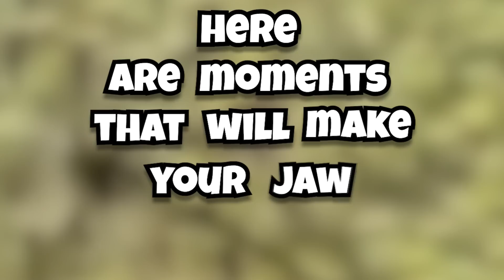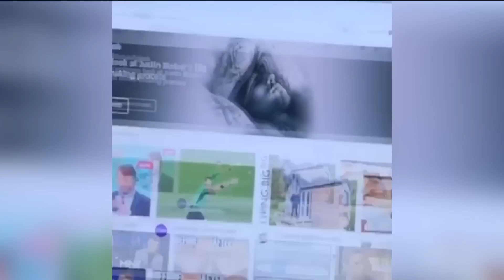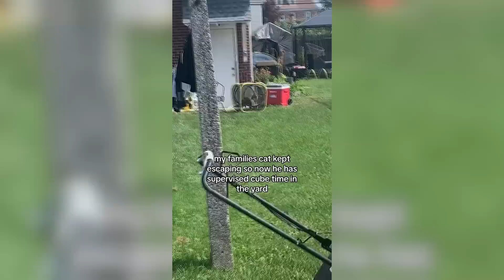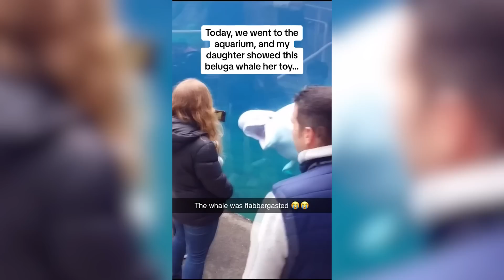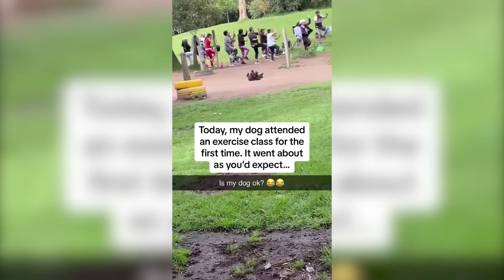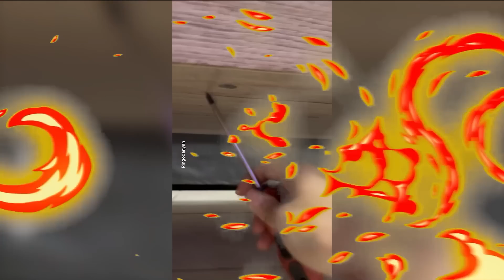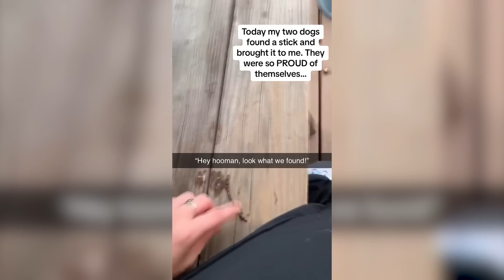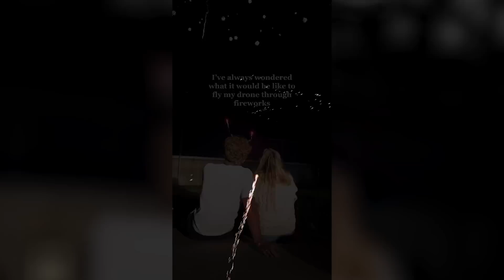I found this BUG on my ARM...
This video is inspired by Ranzy, Trend Central, Shiveez, Daily Dose of Internet, and many other youtubers!